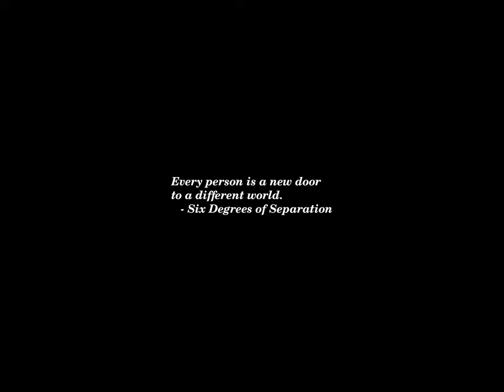Sunset Time-lapse: Friday, July 12, 2024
Mulvaney: Trump team cheering that Biden didn’t ‘crash and burn’ at NATO summit

Hartwig Fischer Will Lead a New Museum in Saudi Arabia

Israel again orders thousands of people in Gaza City to evacuate

20th Democrat In Congress Urges Biden To Drop Out: Here’s The Full List

Rent prices are dropping across Florida and these US cities

Donors Withhold $90 Million Promised For Biden In Latest Debate Fallout, Report Says

Cruz leads Allred by just 3 points in Texas Senate poll